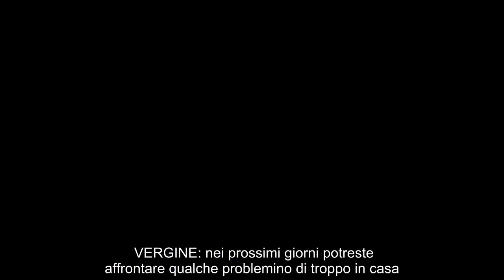Oroscopo di Branko weekend e settimana prossima: le previsioni dal 17/18 al 23 dicembre 2021 La pros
Oroscopo di Branko weekend e settimana prossima: le previsioni dal 17/18 al 23 dicembre 2021 La prossima settimana sarà quella del Natale. E ovviamente